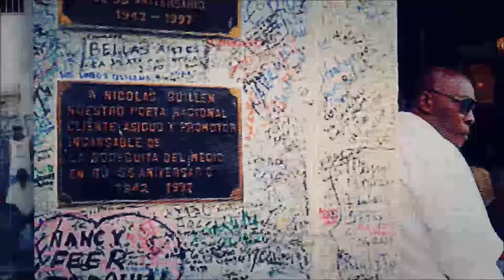Tom Clancy's Ghost Recon Wildlands (Open Beta) Finale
Tom Clancy's Ghost Recon Wildlands (Open Beta)